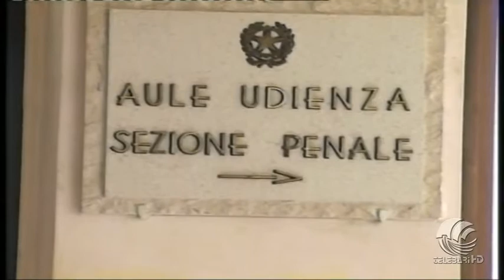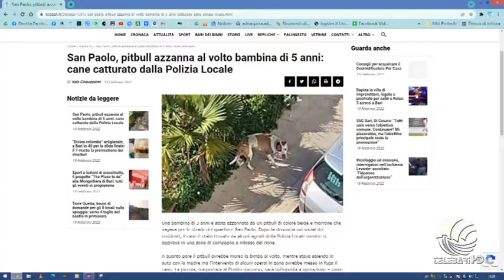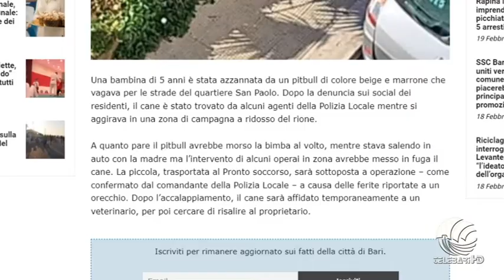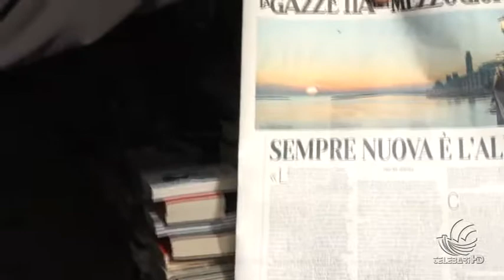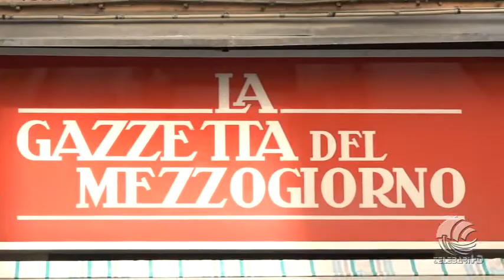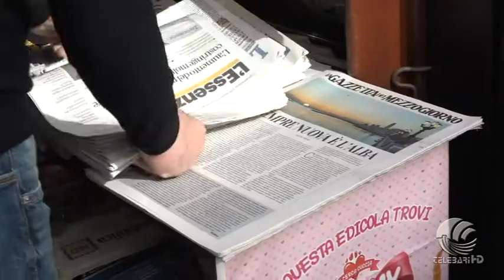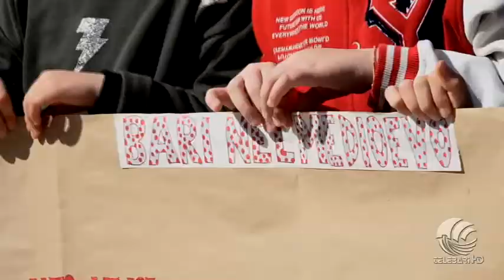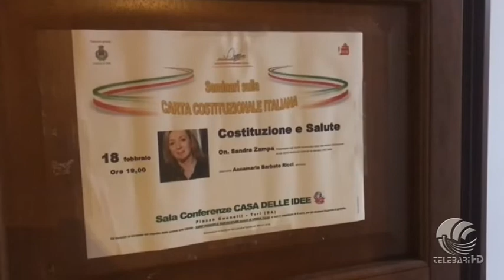TG Telebari sera 19 02 22